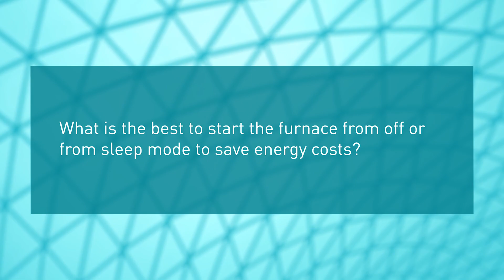AskGlaston Episode 55: How to temper low-iron glass?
This week, we're dealing with the following two questions:

1) Can you give some advice on tempering low-iron / Starphire glass?
2) What is better in order to save energy costs – to start the furnace after being turned off or from the sleep mode?